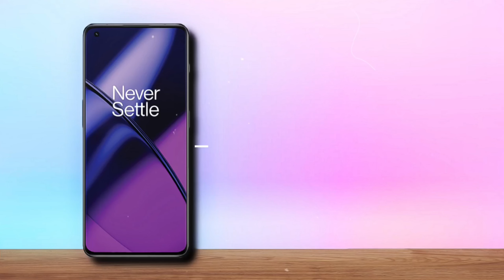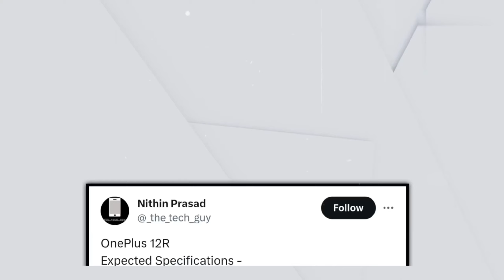OnePlus 12R Specifications, Price & Launch Date - Everything You Need to Know 🔥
This video is about OnePlus 12R - Specifications, Price & Launch Date.
OnePlus 12R is going to launch soon in India but ahead of OnePlus 12R launch, we already have OnePlus 12R leaks like OnePlus 12R specification and this time OnePlus 12R may come with an amazing Processor camera and display at the price range of Rs 45,000 - Rs 50,000. Overall OnePlus 12R 5G may become the killer smartphone at the range and along with OnePlus 12R camera and Display its design is also going to be a premium and attractive because of its gradient Green on the OnePlus 12R smartphone.

Must Watch :-

Friends, Today we are talk about the all new OnePlus 12R, which comes with Qualcomm Snapdragon 8Gen 2, 3000nits Brightness, 50MP OIS Camera, 100W Charging & More in OnePlus 12R 5G Smartphone.

Social Media Hendel

Queries Resolved ►
oneplus 12
oneplus
oneplus 12r